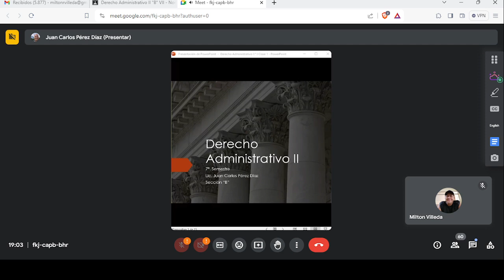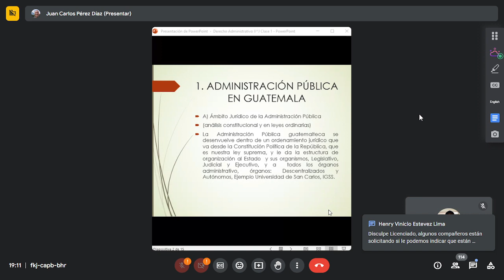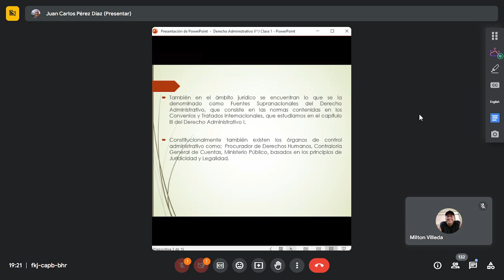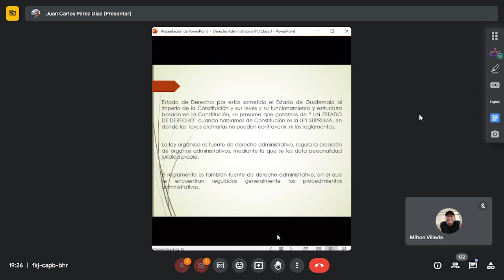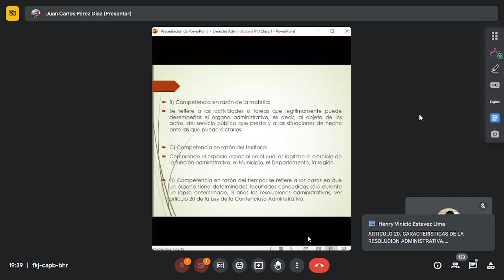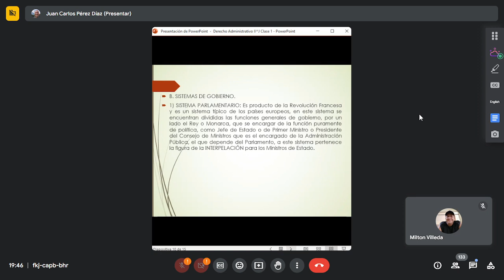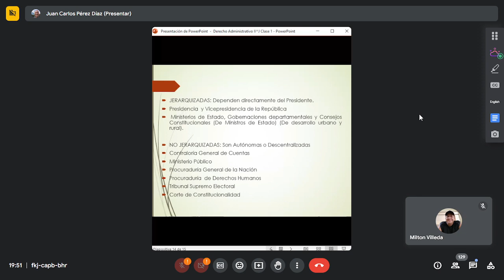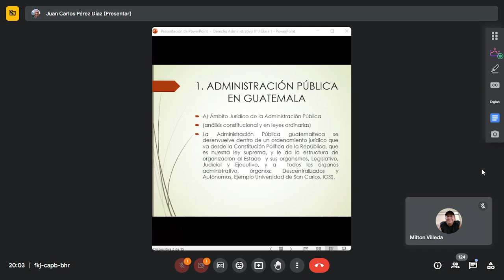Derecho Administrativo 2 240126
Administración Pública en Guatemala